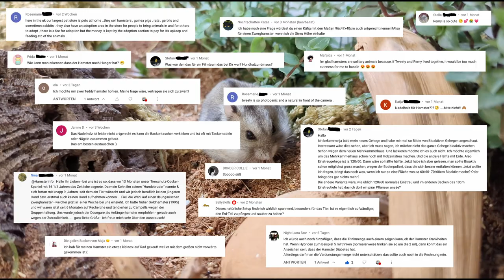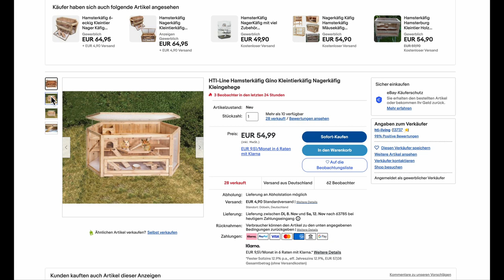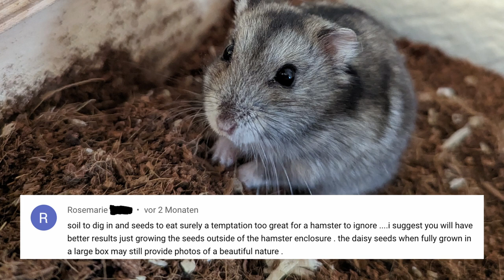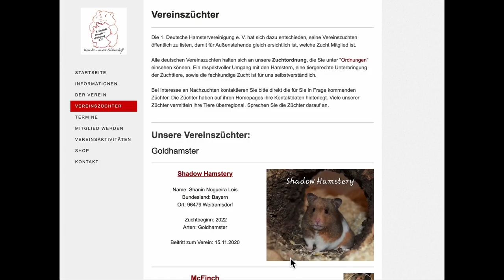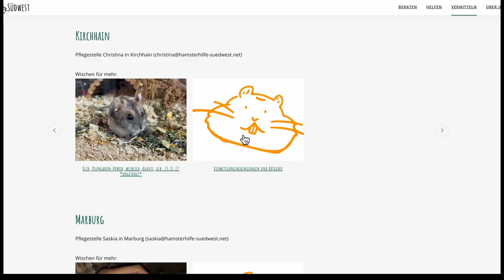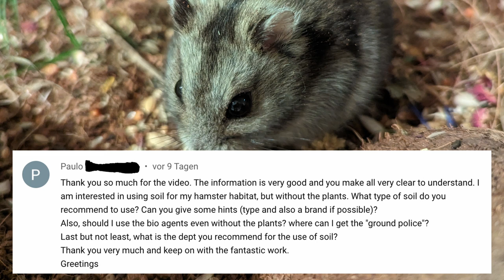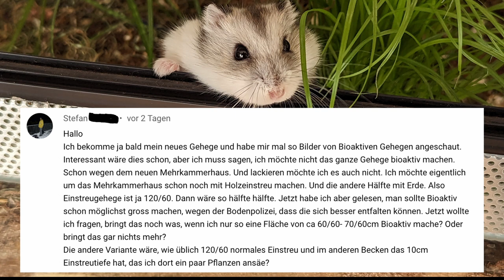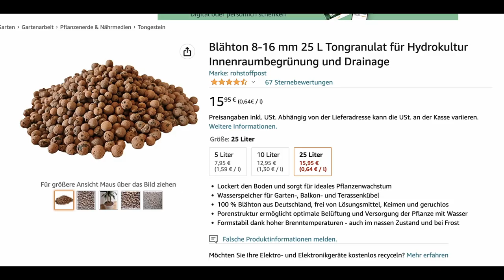Eure besten Tipps und Fragen | Hamster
Ihr habt viele tolle und interessante Kommentare unter meinen Hamstervideos gepostet. Ich gehe auf eure Fragen rund ums bioaktive Terrarium für Hamster ein. Außerdem reagiere ich auf eure Tipps, Vorschläge und Erfahrungen zur Hamsterhaltung.
Wichtige Links:
Das Video zur Erde im Hamstergehege
Hier erkläre ich, was es beim Thema Erde zu Beachten gibt. Außerdem stelle ich Erde dem Einstreu gegenüber und sage euch, was meine Hamster lieber mögen und warum ich mich für Erde als Untergrund zum Buddeln entschieden habe.
Meine Bezugsquelle für Pflanzen und Saaten:
Hier bekommt ihr Futterpflanzen für euren Hamster. Zum Beispiel Golliwoog. Aber auch Nagergras oder Katzengras fertig gepflanzt oder als Sämereien zum ansäen.